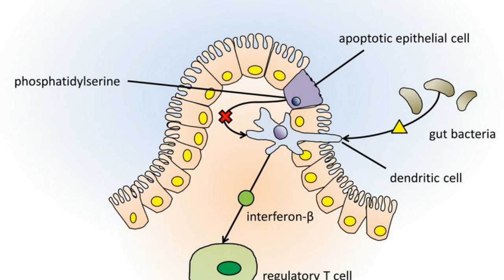Difference Between AIDS and Autoimmune Disease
People hear the words “autoimmune disease” and automatically think “AIDS.” But there is a big difference between autoimmune diseases and .How does AIDS differ from an autoimmune disease? - QuoraFeb 18, 2009 - Unfortunately, and it took me a number of years to recognize this problem, most people do not know/understand the difference (or know that there is a difference) between AID and AIDS: Autoimmune Disease versus Acquired Immune Deficiency. Autoimmune Disease vs. AIDS: The Difference Colitis Ninja They are very different. Autoimmune diseases involve the immune systems inability to distinguish between self and non self resulting in the .Explaining Your Autoimmune Disease (AID) is not AIDS International.AIDS is an infectious disorder that suppresses the normal function of the immune system. It is caused by the human immunodeficiency virus (HIV), which destroys the body's ability to fight infections.[PDF]Difference Between AIDS and Autoimmune Disease What is AIDS?Aug 27, 2009 - So no AIDS is not an auto immune disease.the correct definition of auto. differences between AIDS and other autoimmune disorders is which .What is the difference between AutoImmune diseases and AIDS.Nov 2, 2017 Key Difference – AIDS vs Autoimmune Disease. Autoimmunity is an adaptive immune response mounted against .AIDS (Acquired Immune Deficiency Syndrome) - WebMDOct 16, 2008 - Autoimmune diseases are genetically found in you, you don't "catch" an autoimmune disease. Personally I have a thyroid problem .Is aids an autoimmune disease? Yahoo Answers
What is Autoimmune Disease? - News Medicalby E Malatzky-Goshen - ‎1989 - ‎Cited by 17 - ‎Related articlesDifference Between AIDS and Autoimmune Disease AIDS vs.Aug 3, 2017 - Autoimmune disorders occur when the body fails to tell the difference between self and non-self. When this happens, the body makes .AIDS and autoimmunity. - NCBINov 2, 2017 - What is the difference between AIDS and Autoimmune Disease? AIDS is the end stage of HIV infection while autoimmunity is an adaptive .